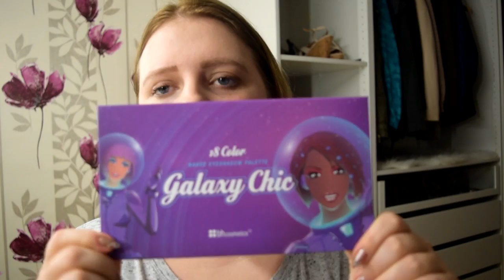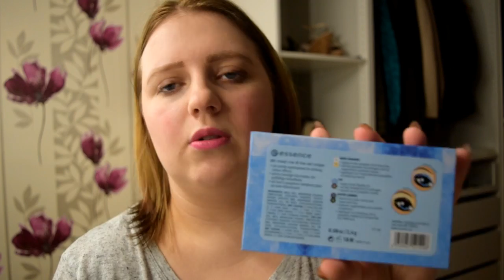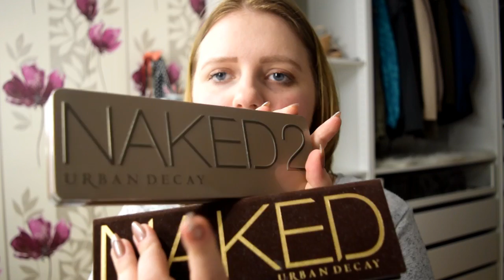Palttensamlung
Hallo meine lieben, in diesem Video zeige ich euch meine Paletten die ich habe.Ich hoffe euch gefällt es, alle Links findet ihr hier unten viel Spas♥

Sleek palette